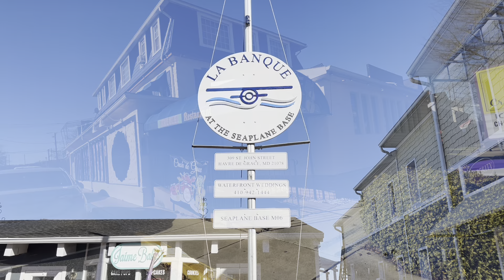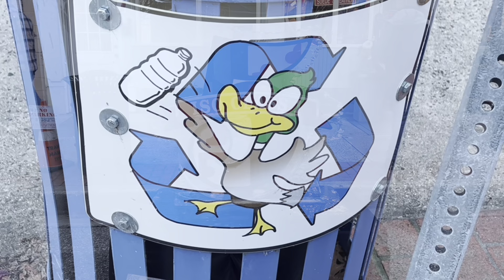Havre de Grace, Maryland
This video was recorded on February 3, 2024 in Havre de Grace, Maryland. This video was recorded on the same day as the annual Ice Festival in Havre de Grace. Several ice sculptures are featured towards the end of the video.